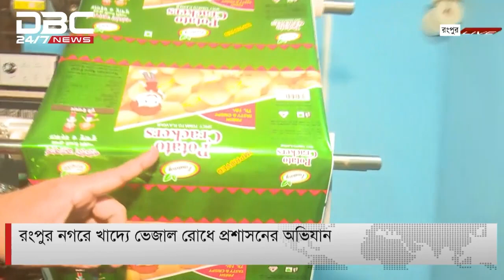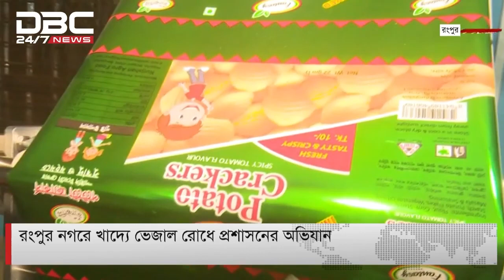রংপুর নগরে খাদ্যে ভেজাল রোধে প্রশাসনের অভিযান